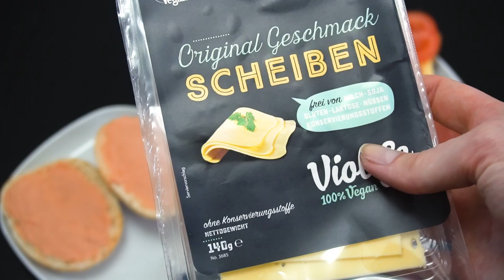🔥 5 Tage aus dem Alltag - einfaches & ehrliches VEGANES FOOD DIARY 🌱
Viel Spaß mit meinem neuen Food Diary!

➤ Meine aktuelle Küchenausstattung

➤ Gezeigte Produkte

Vitam Hefeflocken

➤ Erwähnte Videos

Bigos: folgt

➤ Unterstützen

➤ Transparenz

* - PR samples

Dieses Video enthält keine bezahlte Produktplatzierung. Alle Meinungen sind meine eigenen.